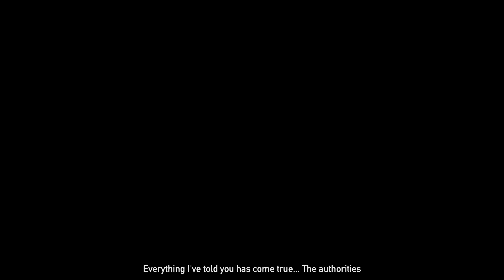Far Cry 5: Mission No Way Out